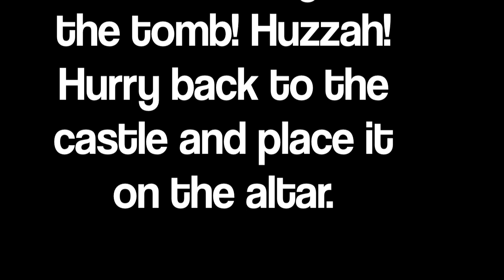Tomb of the Ancient Warrior - Part 3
where oddly enough I am not topless, nor do I talk about books